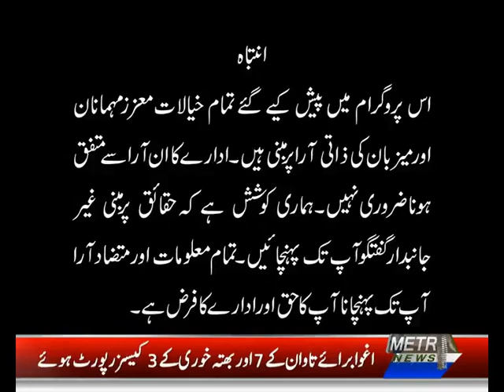Khabar ki Khabar By Dr Buland Iqbal | Metro1 News | 7 Sept 2022